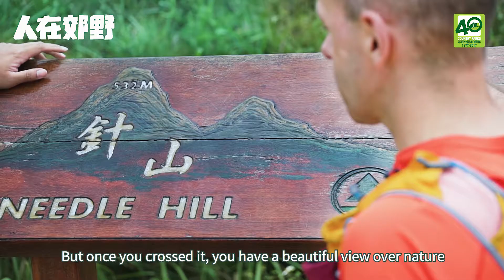Andre Blumberg - In the Country Parks, recharge your mind and body!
人在郊野
過去40年，郊野公園為我們留下幾多珍貴時刻和難忘經歷？40個來自社會不同界別的人士和組合，透過一系列人在郊野短片，分享他們有趣而獨特的郊野故事。人在郊野，你又會想起什麼？
In the Country Parks
Wanna refresh the precious moments and remarkable experiences imprinted in the country parks in the past 40 years?  In the series of “In the Country Parks” short videos, 40 persons and groups from different sectors of the community are sharing their interesting and unique stories with the country parks.  In the Country Parks, what are yours?